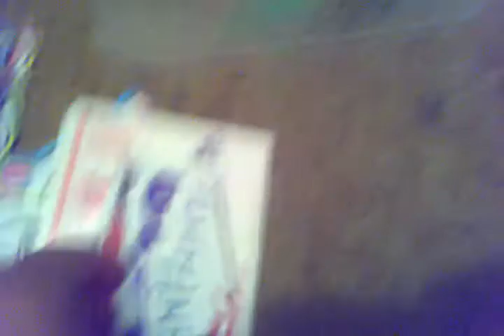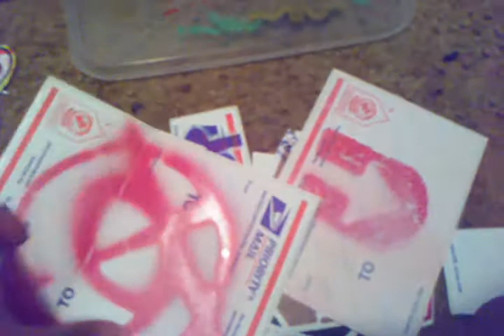Graffiti sticker update #3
some stuff i was working on
card board for pens! help me out yo!
hit me up if you down to trade